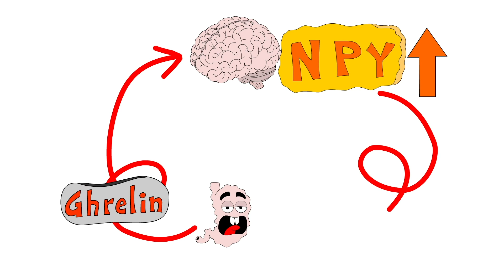How to overcome OVEREATING? | backed by SCIENCE -2020 [Subtitles-English]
Why do we Overeat?

The entire world is in lockdown, and with everyone quarantined inside their homes, are mostly either binge watching or binge eating. Hence, overeating! We can’t deny that we mostly eat to cope with stress, loneliness, fear, anxiety or out of boredom. But this practise can make us look flabby. In this video, we tried to explain the science behind “Overeating” and how to stop yourselves from overeating.